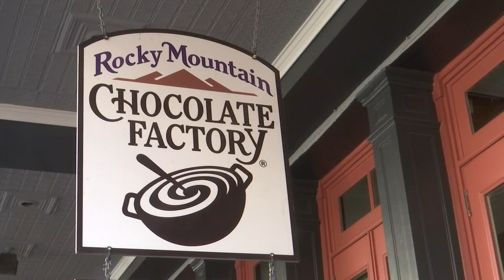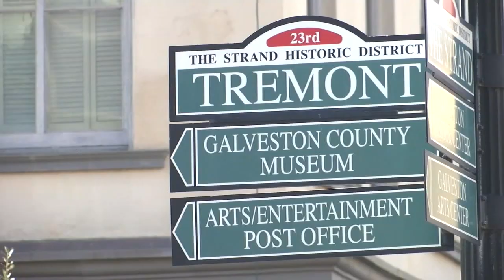New law won't let business owner put teddy bear on bench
A business owner on Galveston's Strand is fighting to get his popular teddy bear named Truffles back outside of his popular chocolate shop.

Truffles is no longer allowed to sit outside on a city bench after a new ordinance took effect last year. Truffles is the de-facto mascot for the Rocky Mountain Chocolate Factory location in Galveston.